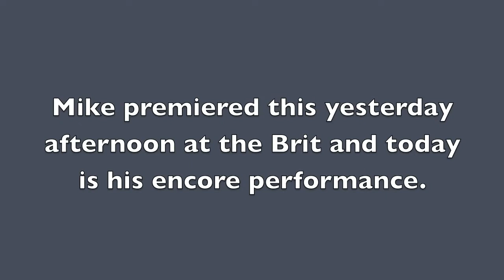Mike Weir Swan Song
Mike's Retirement Song